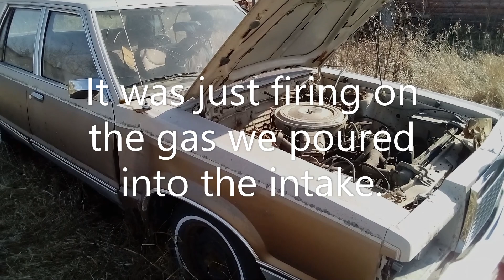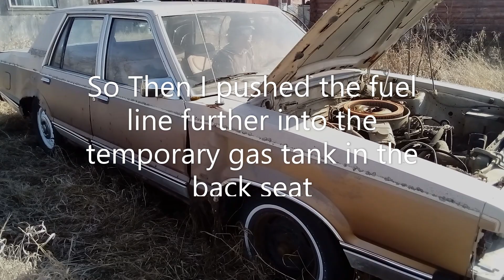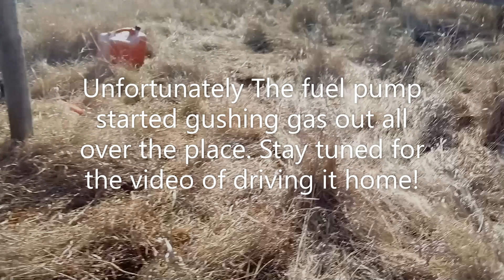Ford Granada first start in 8 years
I bought this car and a ford fairmont off of my cousin about 10 years ago. I havent touched this car for 8 years. Time to wake them up and drive them home!